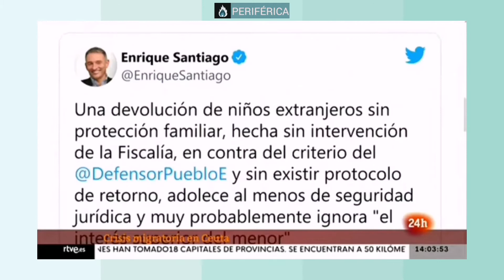Devoluciones ilegales de menores en Ceuta por el Ministerio de Interior de Marlaska.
▶️  “Estas vulneraciones de los derechos de la infancia y adolescencia migrante no pueden quedar impunes, deben ser condenadas y asumidas las consecuencia”, indican las 36 organizaciones que piden en un comunicado de prensa conjunto la salida del ministro del Gobierno.